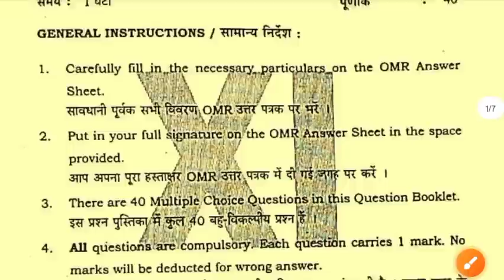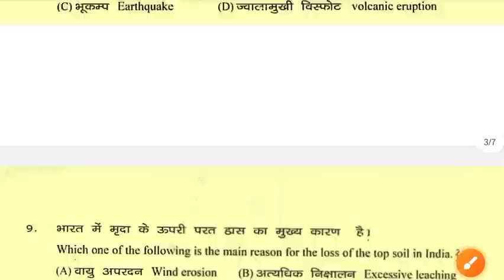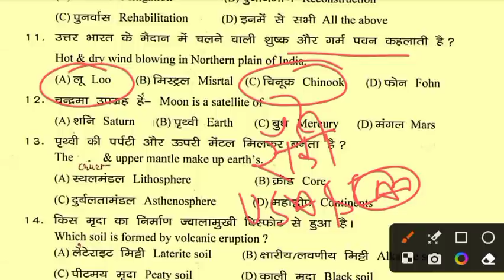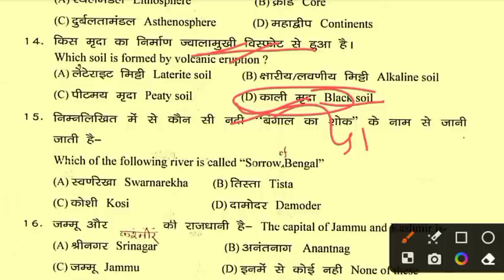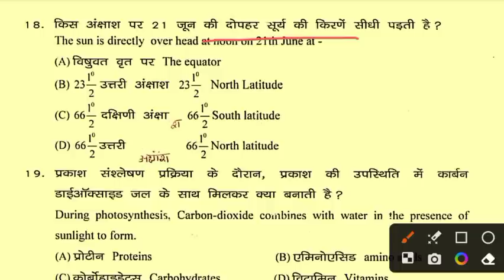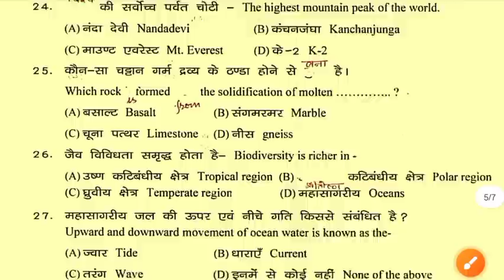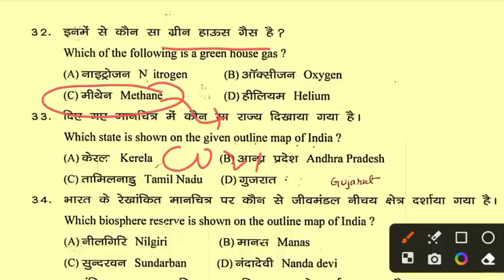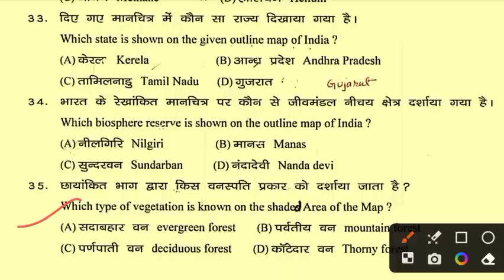18 अप्रैल: वायरल प्रश्न Geography Class 11 Jac Board 2023 | Jac Board class 11 Geography Objective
18 अप्रैल: वायरल प्रश्न Geography Class 11 Jac Board 2023 | Jac Board class 11 Geography Objective